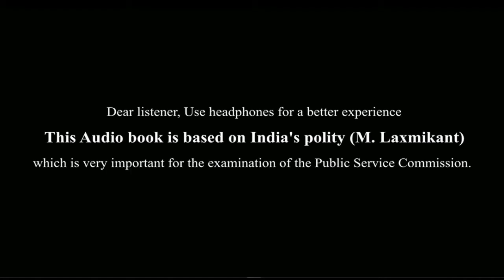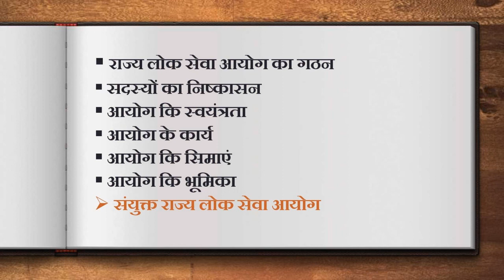(C44) Public Service Commission - Composition, Removal & Independence | M. Laxmikanth Polity | UPSC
What is meant by state Public Service Commission?
Who appoints state PSC officers?
How many states have PSC in India?
What is difference between UPSC and state Public Service Commission?

@Audiobook Gallery   @UPSC IAS हिंदी   @UPSC 2023-24   @BBC News Hindi ​

00:13 Introducation
01:03 Constitution of state public service commission
02:17 Expulsion of members of state public service commission
04:14 Independence of the state public servic commission
05:47 Funcation of state publice service commssion
08:47 Limitations of publice service commission
09:49 Role of state publice service commission
11:54 United states public service commission